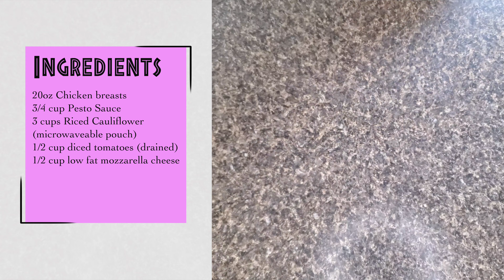Keto Pesto Chicken Cauli-Rice Bake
Great meal for a dinner or for a meal prep.

Even if you are not on a keto diet this chicken is delicious, low carb and high in protein.

Ingredients:
20 oz OR 1lb 4oz Skinless Boneless Chicken breast
3/4 cup Basil Pesto Sauce (Kirkland brand from Costco is what we used)
1/2 cup diced tomato (in a can; drained) you can also use fresh tomato slices
1/2 cup part skim mozzarella cheese
3 cups Riced Cauliflower
Directions:
Pre heat oven to 400 degrees Fahrenheit
1)  Spray 9x13 pyrex dish with non stick spray
2)  Spread 1/3 cup pesto sauce on bottom of dish
3)  Spread cooked rice cauliflower over pesto evenly
4)  Spread 2 TB over Cauliflower rice
5)  Place chicken breast on top of cauli-rice and pesto
6)  Place 1 TB of pesto on each breast and spread evenly
7)  Spread drained tomatoes over chicken breast
8)  Sprinkle cheese over tomatoes and chicken
9)  Bake for 35-45 min depending on the thickness of your breasts.

Nutrition Info:
Makes 5 servings.
1 serving:
328 calories
9gm Carbs
20 gm Fat
28 gm Protein

We hope you enjoy this low carb meal, please let us know if you make it and what you think!!!